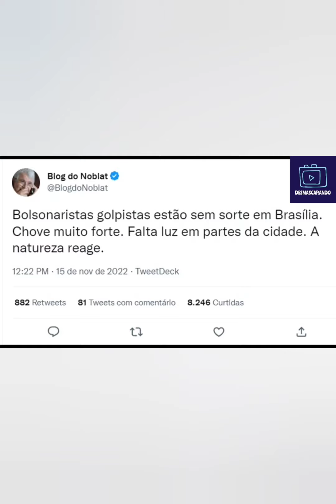Bolsonaristas radicais desesperados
Atos antidemocráticos e golpistas: momentos bizarros promovidos por idólatras bolsonaristas.